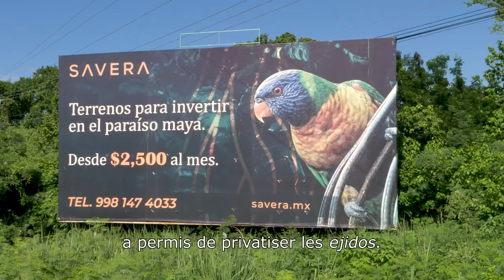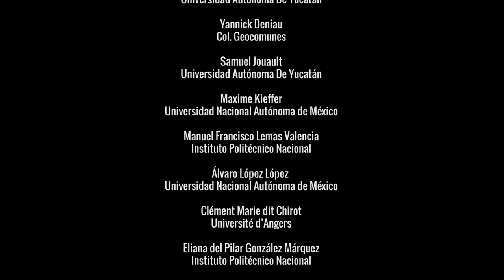MAYAPOLIS - Bande-annonce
Mayapolis, tourisme et expansion urbaine dans la Péninsule du Yucatan

Synopsis :
Il n’est plus nécessaire de présenter la Péninsule du Yucatan, l’une des plus importantes destinations touristiques du monde et dont la porte d’entrée principale est la ville de Cancún. En revanche, on connait moins l’intense urbanisation qui découle de la mise en tourisme de ce paradis caribéen, et ce que cela implique en termes de dépossession des terres mayas. Mayapolis, c’est donc tout autant ce territoire indigène en cours de métropolisation que cet espace thématique maya produit par et pour l’économie touristique. C'est ce que documente ce film écrit à partir d’entretiens réalisés auprès de spécialistes du sujet. Bien qu’universitaire, ce documentaire vise à diffuser une conception critique du tourisme et de l’urbanisation auprès d’un public plus large, dans une période où l’on ne peut nier l’impact des activités humaines sur l’ensemble du vivant.

Bibliographie et informations supplémentaires sur le blog
Tourisme, espace et biens communs

Workshop Touralmex/Mayapolis/Sources

Réalisation
Renaud LARIAGON

Assistant de réalisation
Paul MAGNAN

Images
Paul MAGNAN
Abraham PUEBLA CASTRO

Images drône
Abraham PUEBLA CASTRO

Montage
Paul MAGNAN

Avec la collaboration

Mtr. Marco ALMEIDA POOT

Dra. Matilde CÓRDOBA AZCÁRATE

Dra. Claudia DAVILA VALDÉS

Mtr. Yannick DENIAU
Colfectif Geocomunes

Dr. Samuel JOUAULT

Dr. Maxime KIEFFER

Mtr. Manuel Francisco LEMAS VALENCIA

Dr. Álvaro LÓPEZ LÓPEZ

Dr. Clément MARIE DIT CHIROT
Université d’Angers

Mtra. Eliana DEL PILAR GONZÁLEZ MÁRQUEZ

Dr. Luis Alberto SALINAS ARREORTUA

Dra. Ana GARCIÁ DE FUENTES

Dra. Gabriela TORRES-MAZUERA
Centro de Investigaciones y Estudios Superiores en Antropología Social

Mtr. Manuel XOOL KOH

Mario TUZ MAY
Cooperativa U Kuchil Cuxtal

Ismael ARRELLANI CIAU
Ayuntamiento de Valladolid

Isidro ALONZO ACOSTA
AyB Guayaberas

Réalisation cartes
Geocomunes

Musique (avec l’aimable autorisation)
Aneeway Jones
Play Fool Beats BBG
Sonido del Monte

Voix off française
Marine THÖMMEREL

Mixage son
5’inch

Etalonnage lumière
Johan CLÉMENT

Soutien logistique
Samuel JOUAULT
Mónica PICENO

Dans le cadre du Projet Touralmex, ESO-Angers, Université Angers

Avec le soutien financier : Région pays de Loire, Union Européenne, Angers Tourismlab, CEMCA
Et le soutient matériel : Université Autonome du Yucatan
et Université National Autonome du Mexique